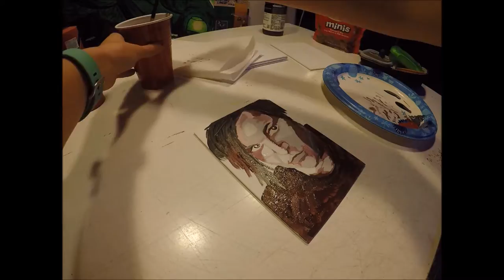Black Veil Brides speedpainting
Kept delaying the editing of this video because sometimes things just don't work out the way we'd like them to. I painted and shot this a week before the semester started and finally, four weeks into the semester, it's dunzo funzo. So here you go, our favorite gang of weirdos, Black Veil Brides.

These were painted with acrylic paints on 5x7" canvases, and shot with the GoPro Hero5 Black.

This project was a little stressful, but a labor of love nonetheless.